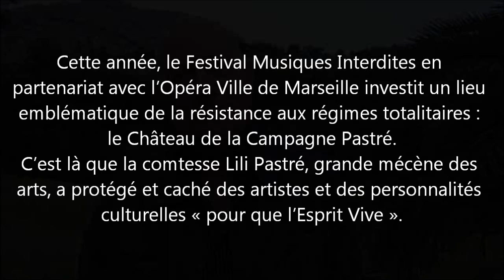Festival Musiques Interdites 2011